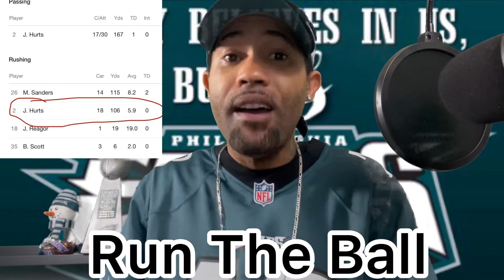Jalen Hurts Seizing The Opportunity/If Jalen Hurts Beats The Cardinals...Then What?/PNO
Contest Opens Monday Dec 14th 2020 @ 7am
Web Link Below for Contest Rules (Activated at 1000 Subs-Before End of 2021)

EAGLES SPORTS TALK WITH PHILLY NOTION
PHILLY NOTION OPINIONS AND COMMENTS
PHILLY NOTION PRODUCTIONS
YOUR EAGLE FEEL GOOD CHANNEL
BRINGING THAT EAGLE ENERGY FROM ENEMY TERRITORIES